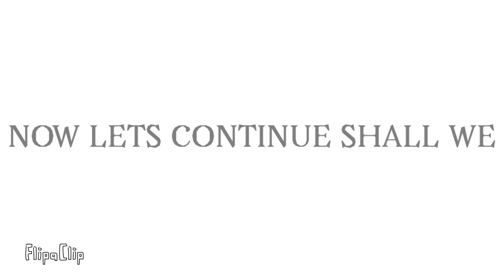MOTS 7: Making Groupsꨄ